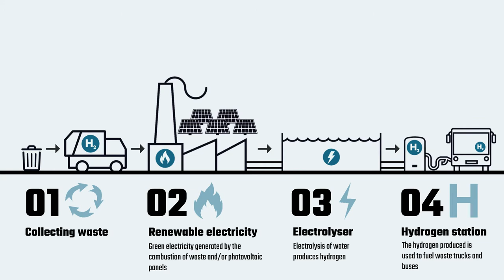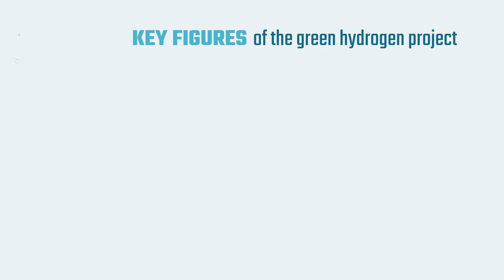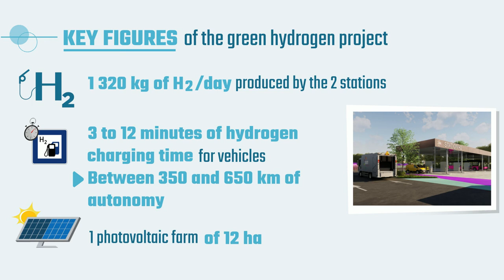Version ANGLAIS - DIJON métropole Hydrogène vert